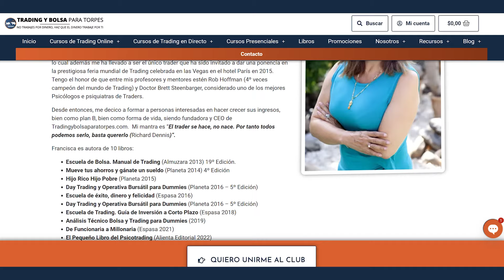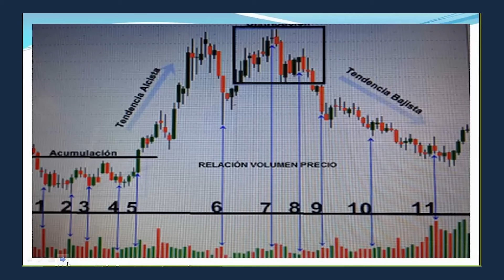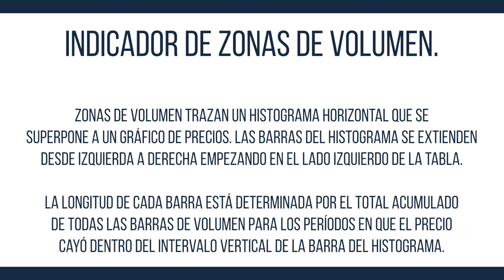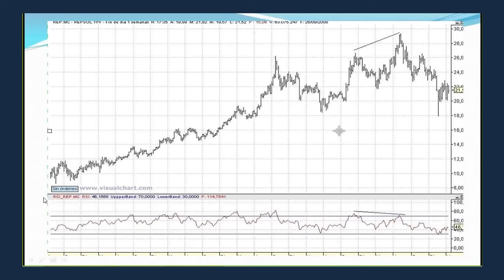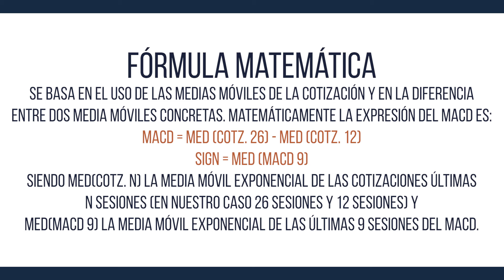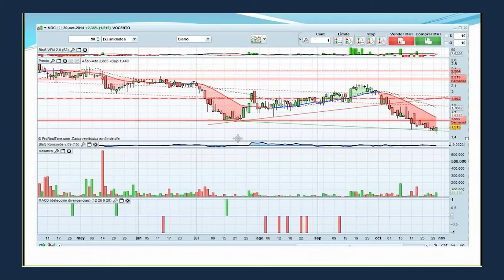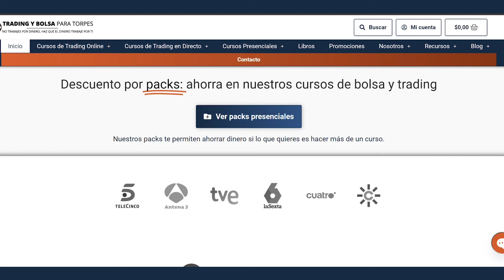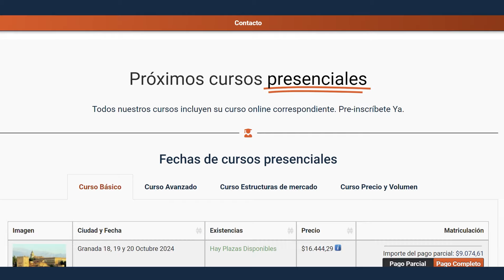Curso de INDICADORES de TRADING - ¡Los Mejores!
al ClubBPT, ¡es gratis!